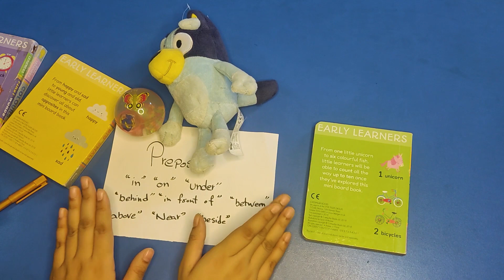Preposition for kids | Fun Activities with Toys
In this video we come to know about  English grammar  and preposition for kids. how we can teach them with fun activities like toys.